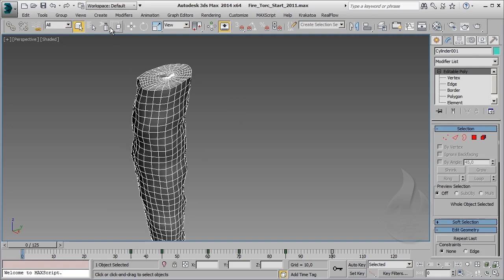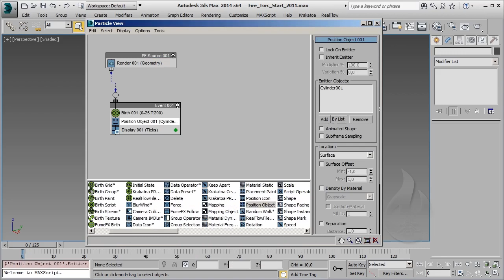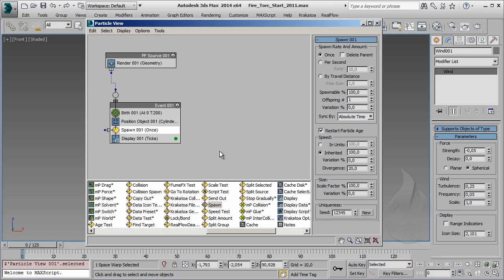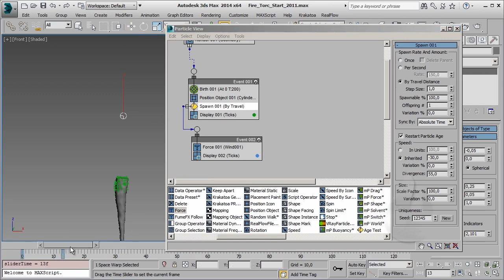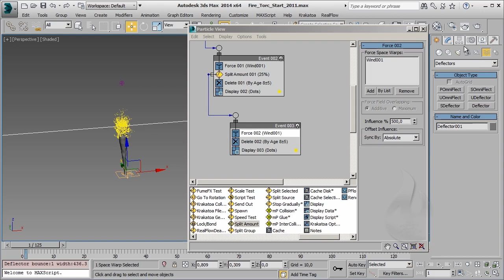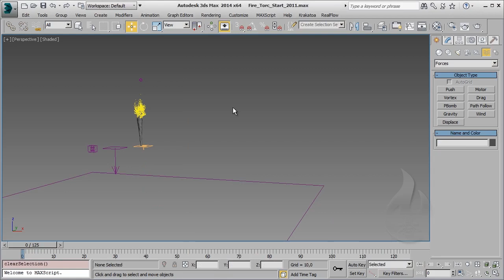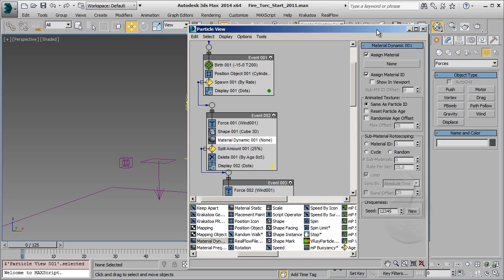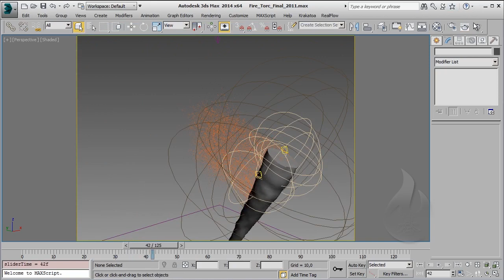[ITA] - Autodesk 3DS Max - Particles 201 - Lesson 15 - Tutorial Fire - setup & render